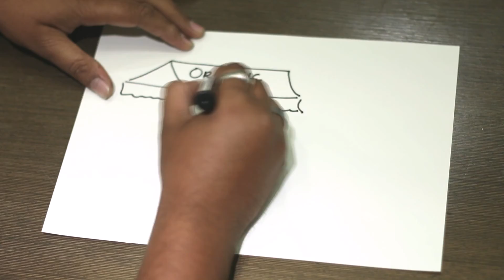ScribeMyStyle For The Biggest & Best SCBorough Yet!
Participate in our #‎ScribeMyStyle contest to win super exciting goodies!

Tweet at @Style_Cracker with ScribeMyStyle with your selfie/photo & tell us what your personal style is.
Or, comment on our Facebook post!

4 lucky winners will get their very own personalised scribe videos, highlighting their style! We're also giving away 2 discount vouchers worth Rs 500 by Papa Don't Preach & a funky pair of sunglasses from Lola's closet.

So, start tweeting & posting to win these fabulous prizes!

See you at the #‎SCBorough on #‎15thNovember at Tote on the turf!

Big Cars - Silent Partner